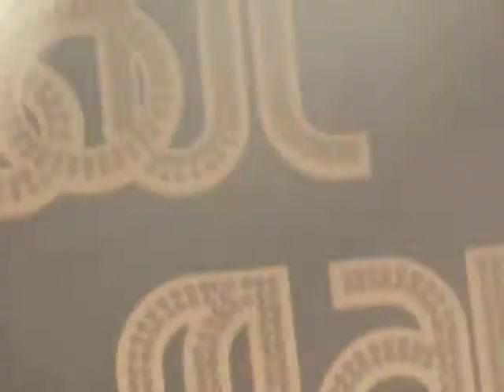Ben l'Oncle Soul - Crazy @ Le Zénith de Paris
Le Zénith de Paris
08/04/2011
2010 Mercury (France)